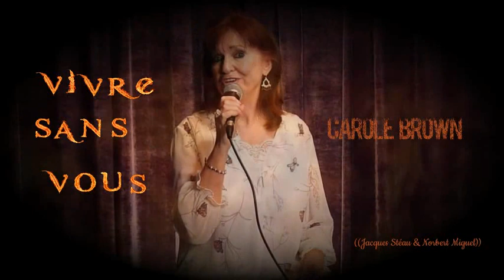Vivre sans vous - Carole Brown (Jacques Stéau/Norbert Miguel)